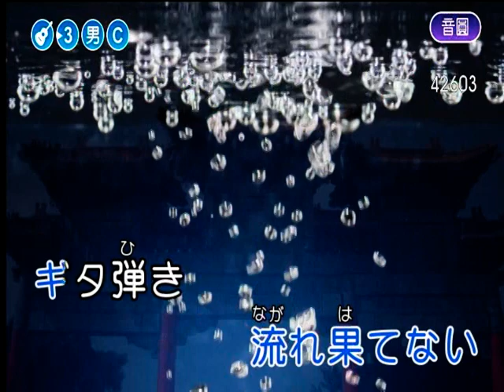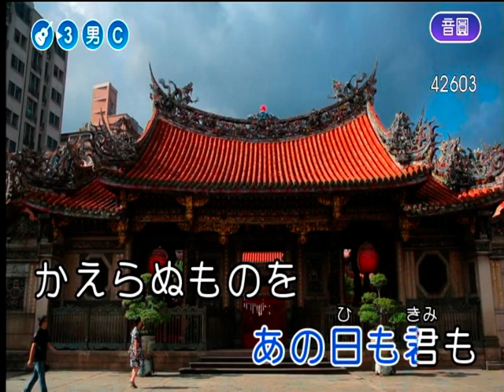恩榜 落葉しぐれ明東20210121 1909